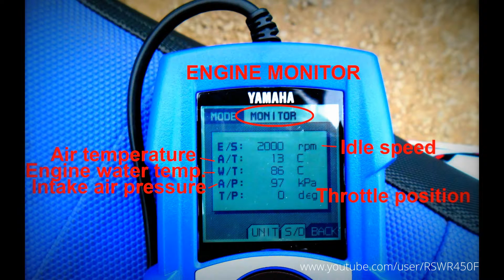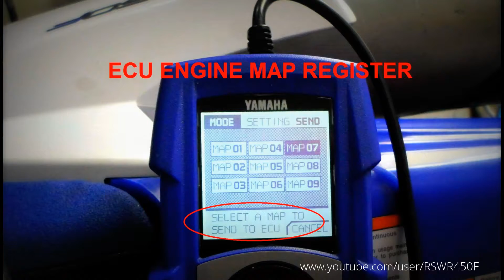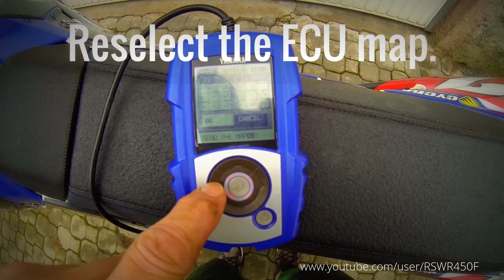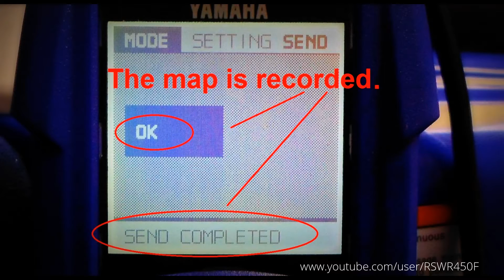2018 YAMAHA WR250/450F - GYTR Power Tuner instructions for use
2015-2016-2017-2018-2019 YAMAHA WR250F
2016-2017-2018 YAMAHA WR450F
GYTR YAMAHA POWER TUNER